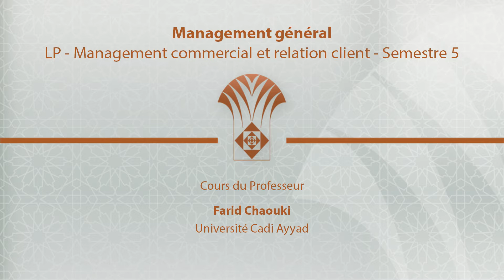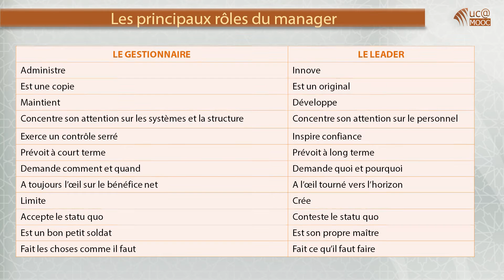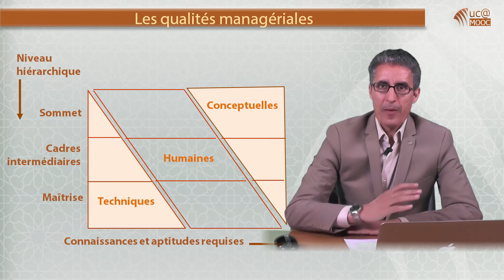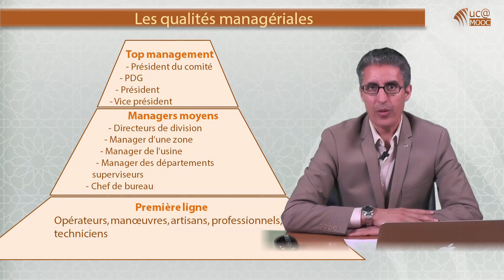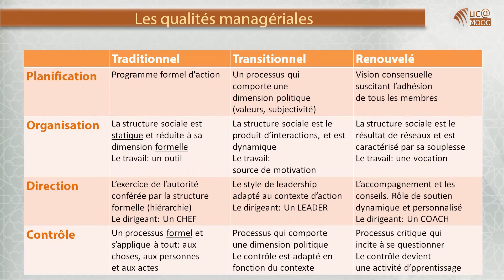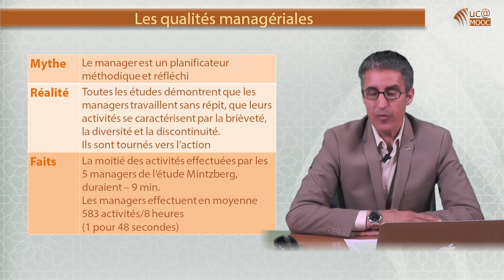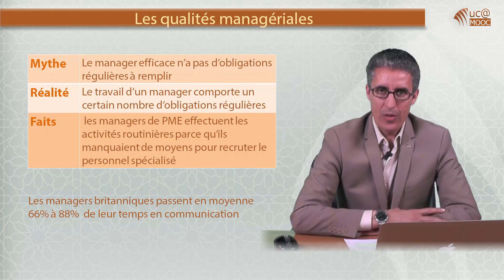3. 2. Les qualités du manager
Cours de management général. Pr. Chaouki. Université Cadi Ayyad (Marrakech - Maroc).